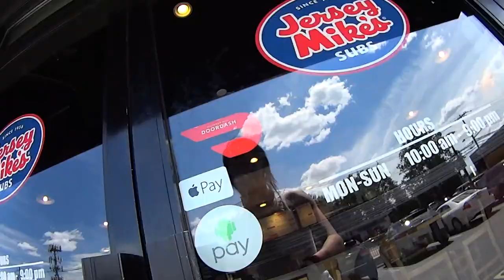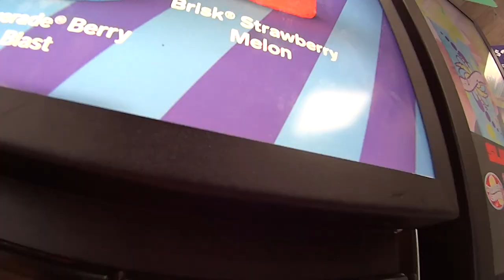FERRARI em bairro POBRE? - Neru Meira USA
11° video do mês de agosto onde vou postar um video por dia, mostrando minha rotina! Esse vídeo ta bem aleatório ja vou avisando, pq de sábado eu trabalho muito mas espero que gostem mesmo assim!

Tags adicionais: